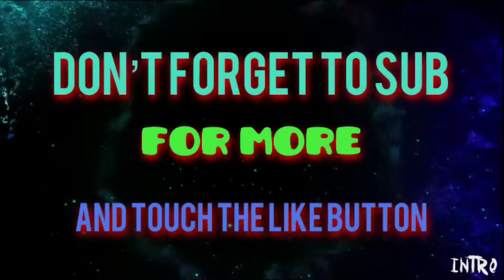GROWTOPIA SHOWING MY UPGRADED BUYFARMHELP WORLD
LOOKS COOL I GUESS ALSO CALENDAR GAVE ME A POOP AGAIN.